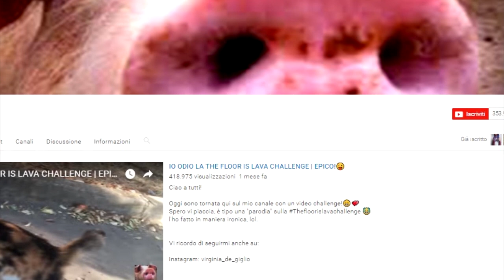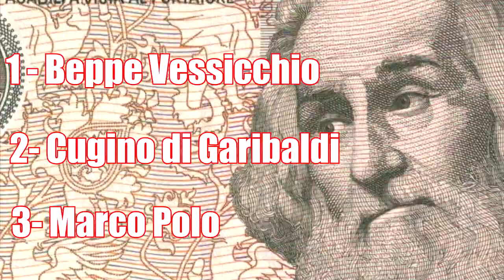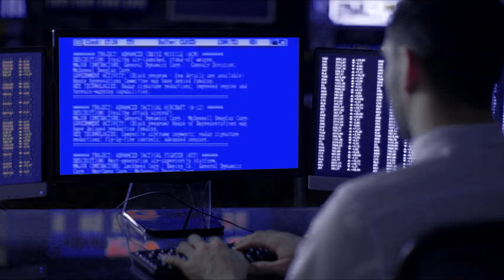VIRGINIA DE GIGLIO HACKERATA